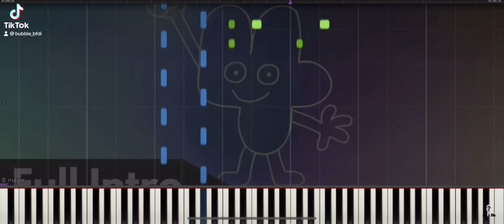Bfdi on piano